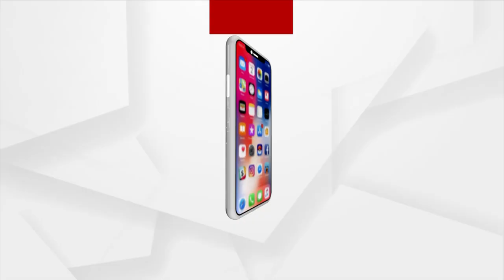ଏଇ ଆମ ସୁନ୍ଦର ଓଡ଼ିଶା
ସାନ ଘାଗରା ଜଳପ୍ରପାତରୁ ଏହା ୬୦.କି.ମି ଦୂରରେ ଅବସ୍ତିତ ପ୍ରକୃତି କୂଳରେ ଶୋଭା ପାଉଛି ଏଇ ଗୁଣ୍ଡିଚା ଗାଘି ଜଳ ପ୍ରପାତ